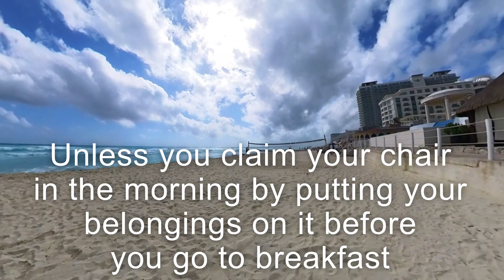Golden Parnassus Review Feb 2024. Is it for you?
Honest review of the Golden Parnassus. The good, the bad, and the ugly.